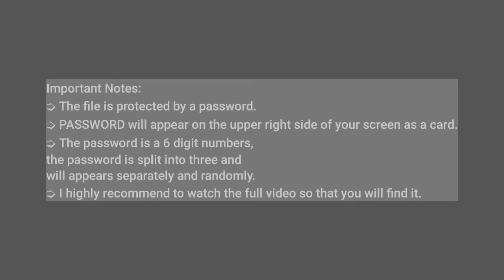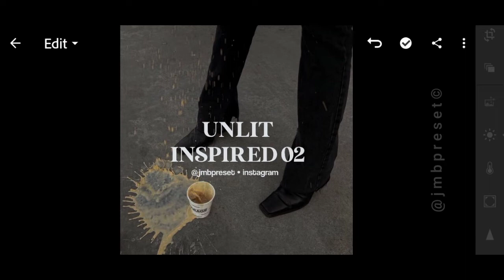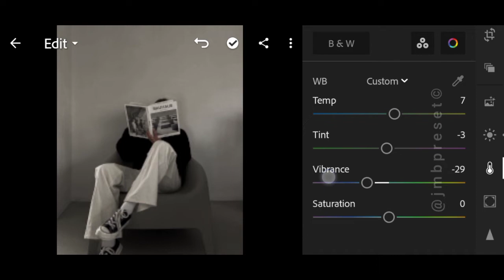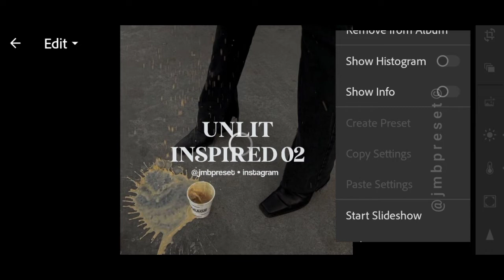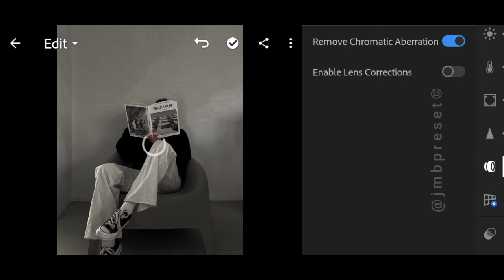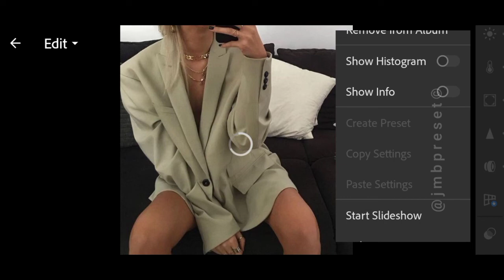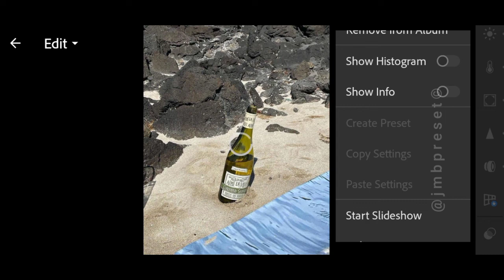Unlit inspired 02 | Instagram feed | lightroom free presets download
Hello folks! ☻

⤵️ 𝗗𝗼𝘄𝗻𝗹𝗼𝗮𝗱
🔗 Google Drive:

📸 Photos
• Unsplash